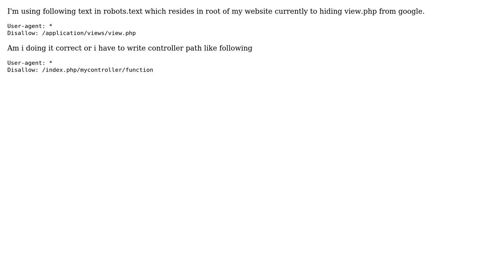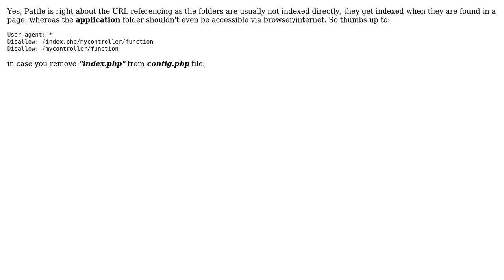Preventing google(search engines) to indexing specific view of my codeigniter website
With thanks & praise to God, and with thanks to the many people who have made this project possible! | Content (except music & images) licensed under CC BY-SA | Music | Images & others | With thanks to user SP Singh user Sagar Awasthi user Pattle and the Stack Exchange Network Trademarks are property of their respective owners. You are responsible for your own actions.